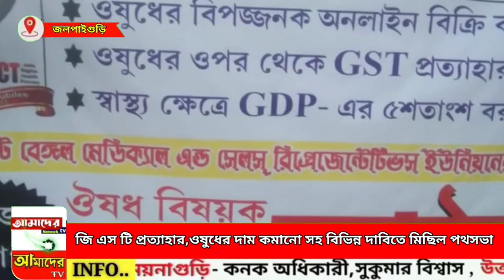জি এস টি প্রত্যাহার, ওষুধের দাম কমানো সহ বিভিন্ন দাবিতে মিছিল পথসভা